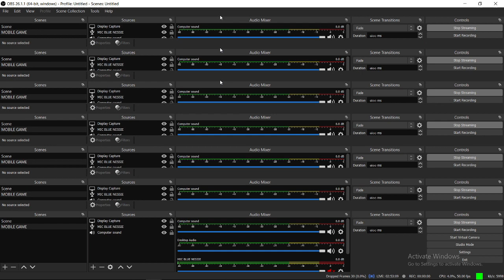เด็กผู้กล้าไม่ว่าวเป็น KIDAFROTPOPIDAO DIGIMONWORLD MASTERS ONLINE LONGPLAYADVENTURE THROUGH EPART03